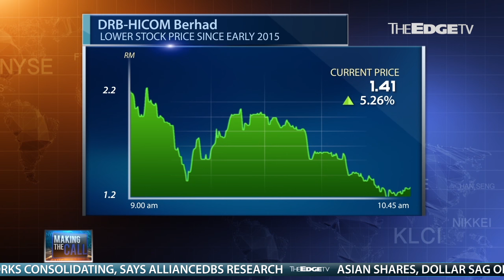MAKING THE CALL 2/10/2015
Analysts focus on DRB-Hicom and Malaysian Building Society Berhad (MBSB) after the central bank gave the go-ahead for MBSB to start merger talks with Bank Muamalat. Shein Shanin provides the details on Making The Call.